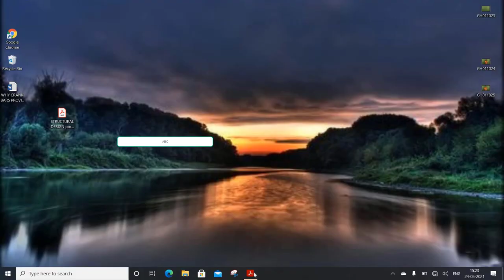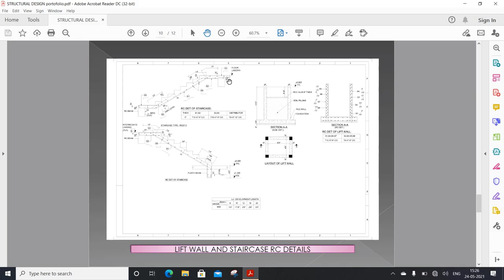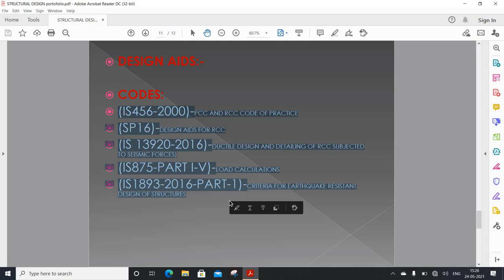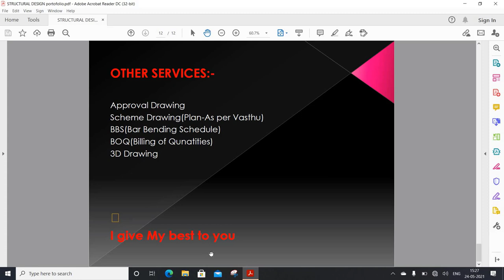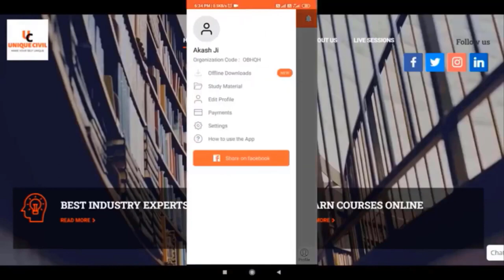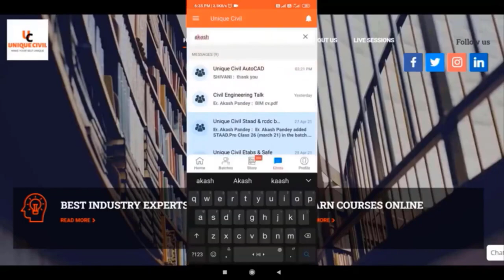How to Create structure Portfolio ||Episode 21||By- Akash Pandey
Welcome to unique civil platform guys,

this show aim is to spread knowledge to each other i think this is the best service which is i can provide you.

If you are looking for an Office job in the future or you want to change your career in an office job this course is a complete package for you.
    This course aim is to guide your practical approach of Building constructure in this package we already design many live projects also we will provide you our own project for practice so that you can check how to do practical project also we will teach you how to submit a project to clients.

Important key points of course-
Complete AutoCAD 2D & 3D
Complete Building bye law & RERA Rules
Complete Revit Architetcure,structure & estimation
Complete STAAD.Pro with Live projects
Complete RC Designer
Complete Process how to submit Projects
Complete RCDC with BBS

Other benefits-
Complete Study Material
Live Projects
Portfolio & Resume sample
Interview Questions
#2 years unlimited access
Monday to Friday Doubt lec. at 10 PM TO 10.30PM
Direct Chat for any question with Akash Sir